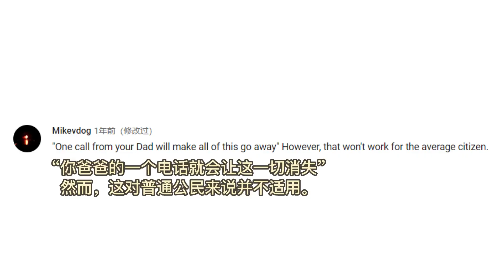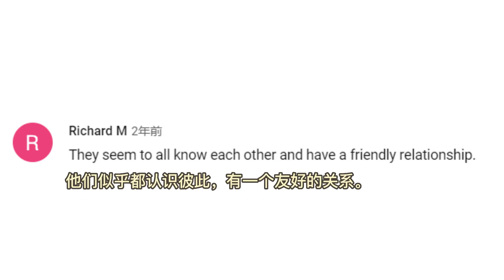警员拦停参议员女儿的车辆，因违规操作，被警局开除